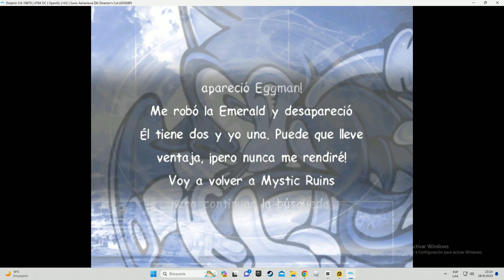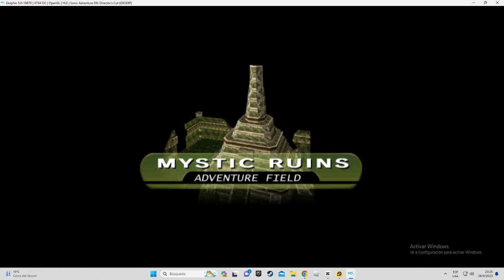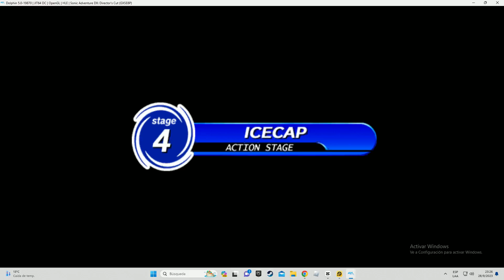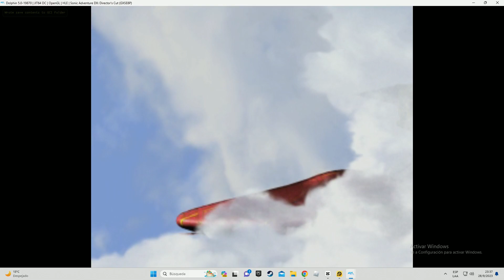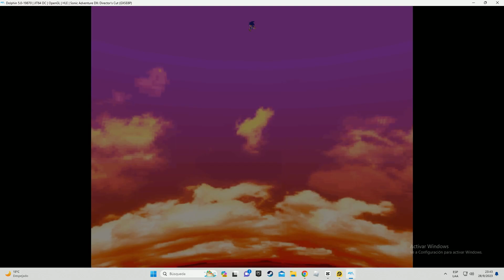Eggman evoluciona a Chaos y Despega la Egg Carrier | Sonic Adventure | Sonic (#2)